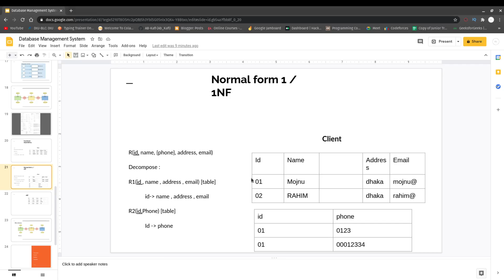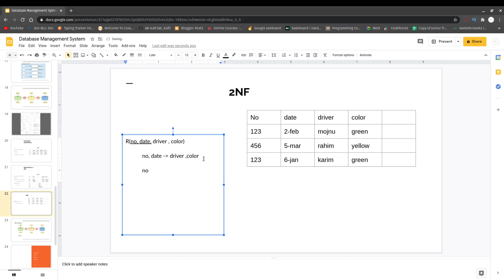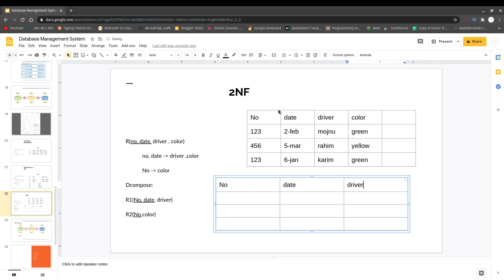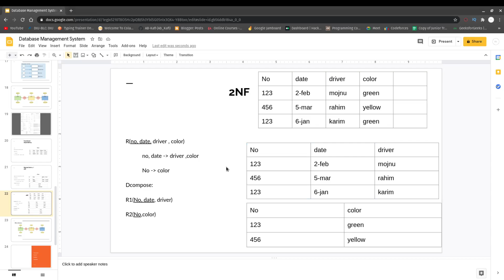Database management system in Bangla : Second normal form (2NF)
After first normal form . In this video we will learn about Second normal form  with example .